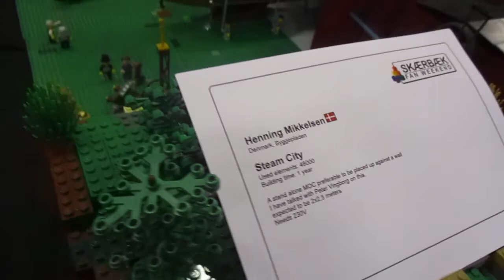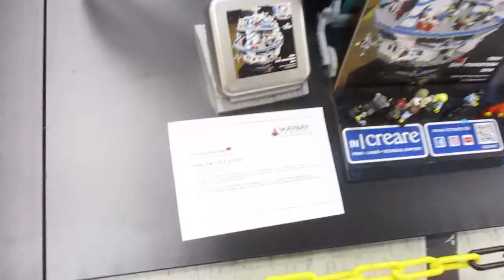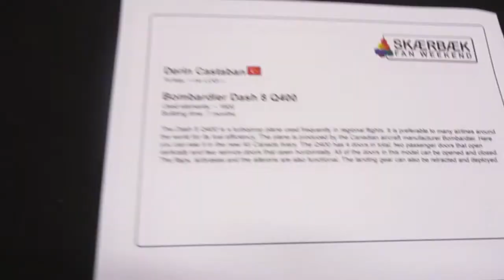SFW2019DK - 23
27-29 September, 2019 - Skærbæk Kursus- og Fritidscenter, Skærbæk, Denmark.
Sunday afternoon.

NOTE: You are always welcome to add a comment pointing out your MOC, if you spot it on this video. :)